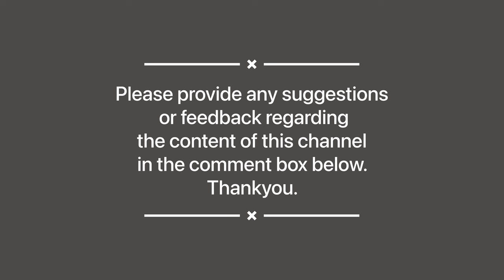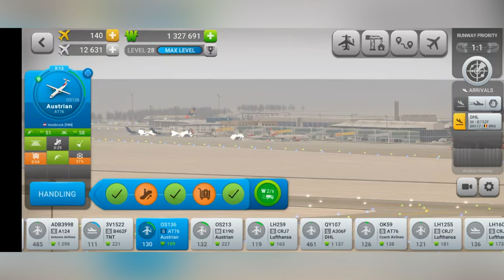We are at 82... Just 18 left!! LEJ Gameplay